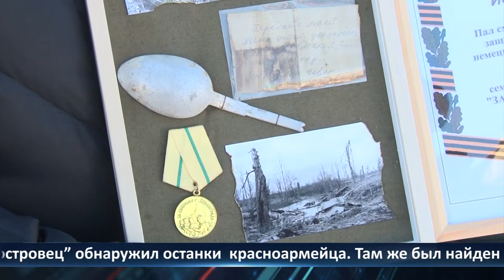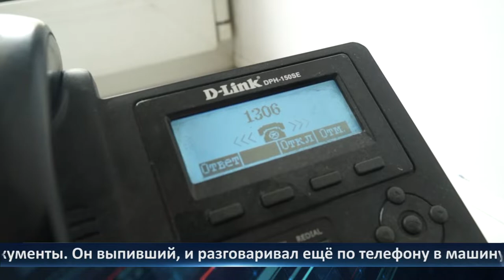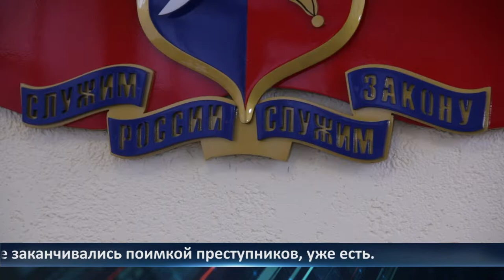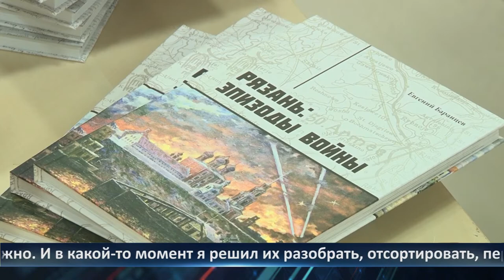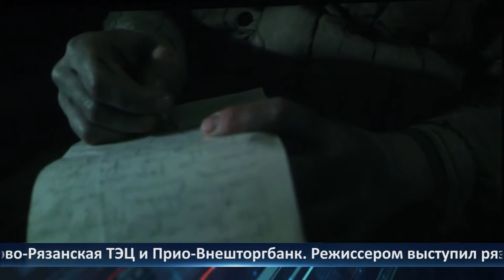Неделя Города — новости Рязани 10.12.2021